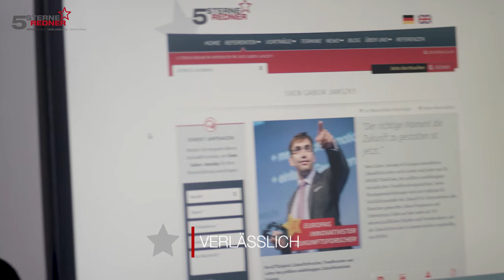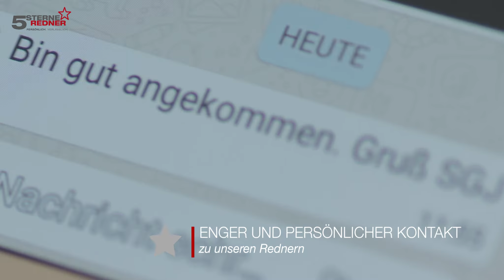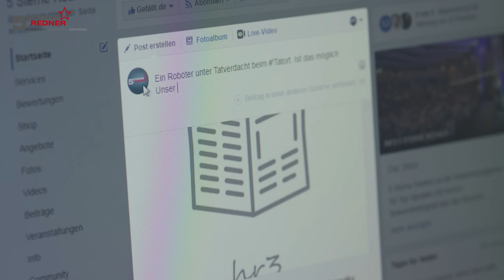Redneragentur 5 Sterne Redner in drei Minuten erklärt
Sie wollen mehr wissen? Dann geht’s hier zu unserer Homepage

Die Redneragentur 5 Sterne Redner ist eine der größten inhabergeführten Redneragenturen in Europa. Gemäß unseres Credos persönlich, verlässlich, emotional  begleiten wir unsere Kunden zuverlässig von der ersten Anfrage an, bis unsere Redner auf der Bühne stehen und auch darüber hinaus. Zu den bekanntesten 5 Sterne Rednern zählen Top Speaker wie der Unternehmer Thomas M. Stein, die vierfache Olympiasiegerin im Rennrodeln Natalie Geisenberger, der Trainer der U 21 Fußballnationalmannschaft Stefan Kuntz, und Europas innovativster Zukunftsforscher Sven Gábor Jánszky.